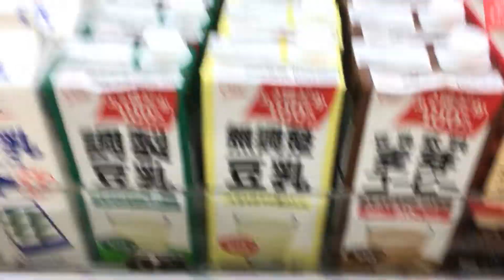My Tokyo Life : Hair Makeover and Afternoon Tea Vlog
I`m just a black chick living in the heart of Tokyo who`s finally got her life together. Come join me as I get my hair done in a new way in Shibuya and have afternoon tea at Coffee House Shu in Ikebukuro.

Hair Dresser
Hilda (DM her to make an appointment)